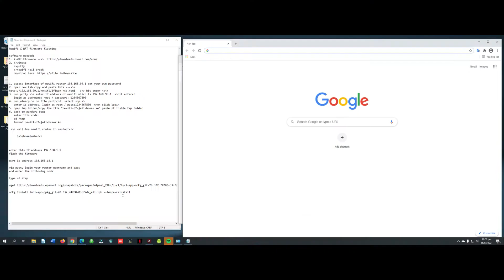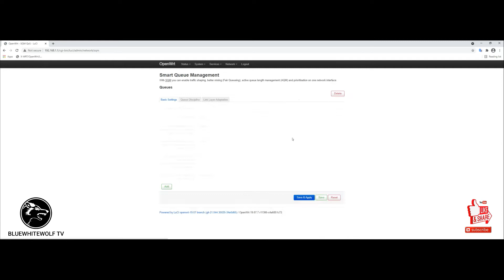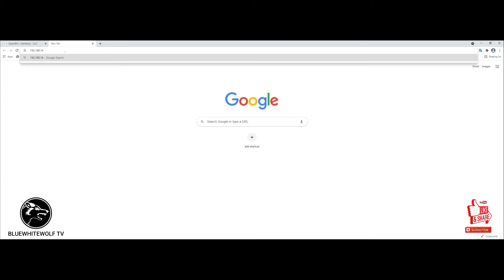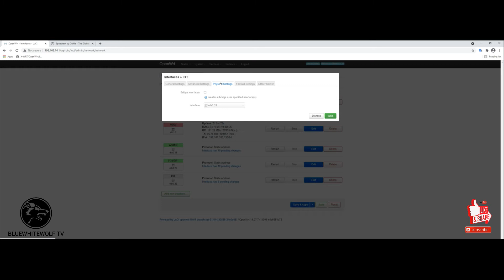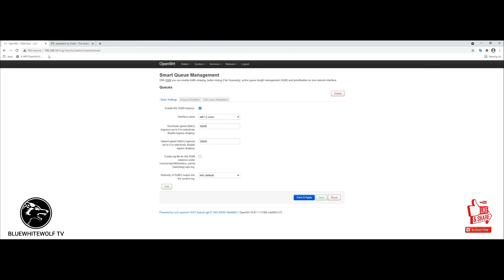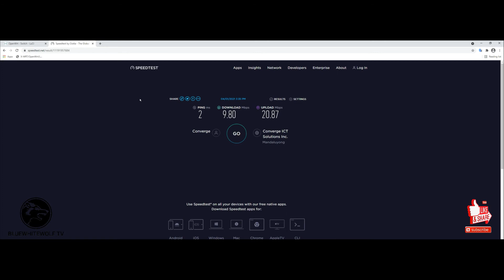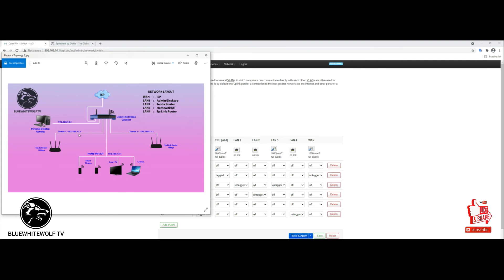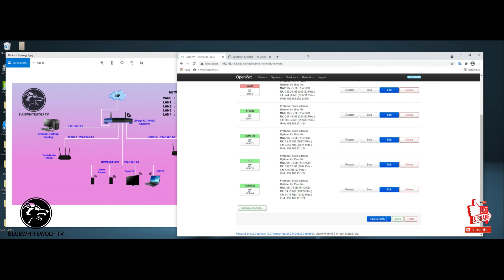Bandwidth Limit per LAN port || Openwrt Limit per LAN port || SQM-QoS